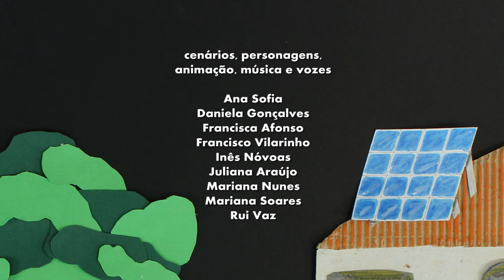Sobrecarga - CCV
Real. CRIANÇAS E JOVENS DE MELGAÇO | FILMES DO HOMEM
Realizadora | Formadora GRAÇA GOMES
[ ago 2015 ]